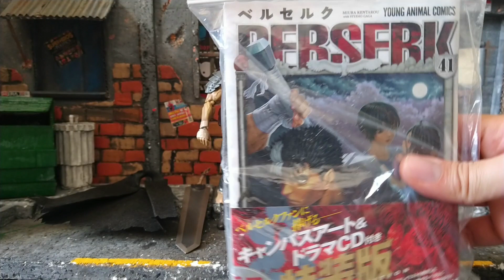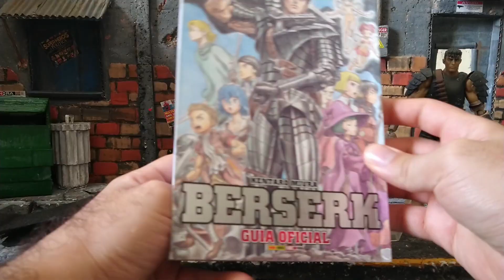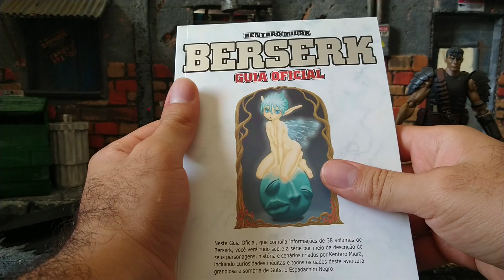Review GUTS ESPADACHIM NEGRO Mangá/Anime Berserk FIGMA l By Aliexpress. Action Figure Versão LEGO??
E aí pessoal! Hoje estou trazendo pra vocês o review desta figura do Guts, baseada no Anime/ Mangá Berserk criado pelo Mangaká Kentaro Miura

Link da Figura no Aliexpress

A figura foi lançada pela Figma no ano de 2017.

ATENÇÃO: A figura apresentada é um bootleg do Aliexpress, não é a original. Dependendo do colecionador, é uma ótima opção pra quem quer adquirir. Espero que o vídeo possa ajudar vocês na hora de escolher.

📸No final do vídeo tem uma galeria de fotos topíssimas!! 📸

Espero que eu possa te ajudar de alguma maneira com esse vídeo!!

Qual a opinião de vocês sobre essa figura? Deixem aí nos comentários, vamos conversar!🤓

Deixem aquele LIKE 👍 pra ajudar na divulgação !!